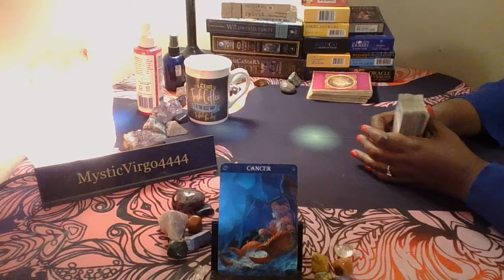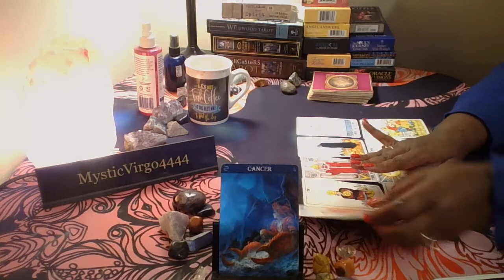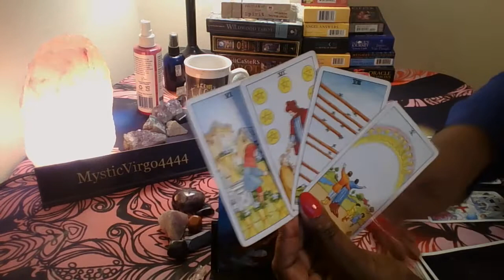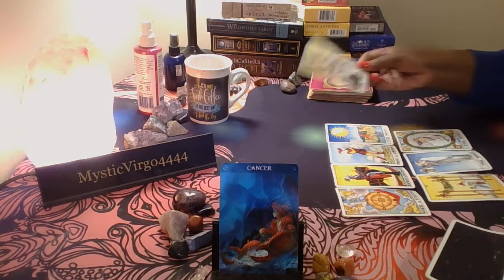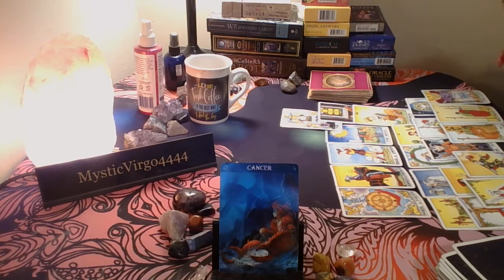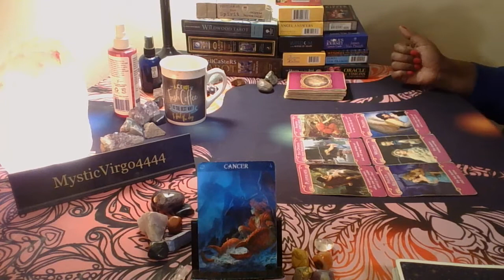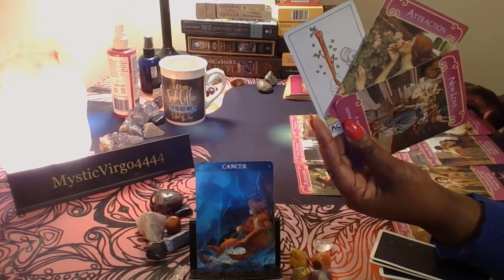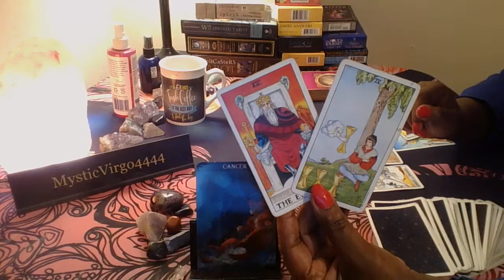CANCER--FUTURE LOVE READING--THE BEST YOU'VE EVER HAD--TIMELESS